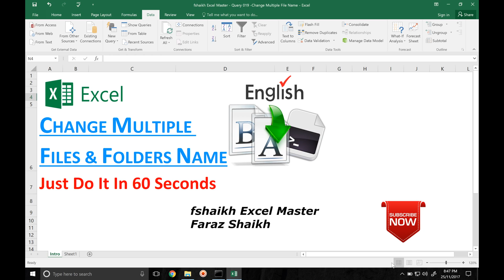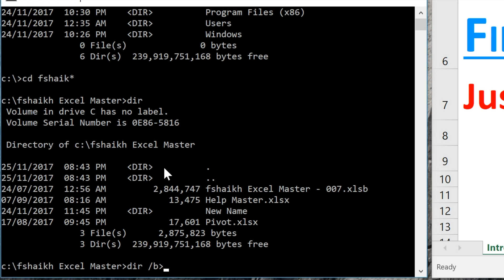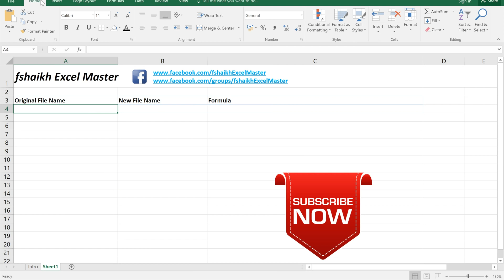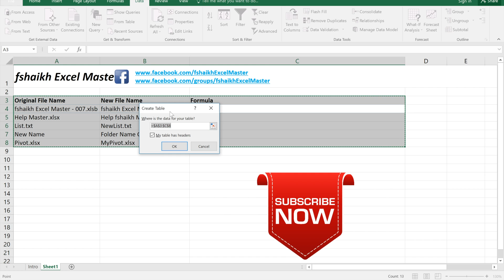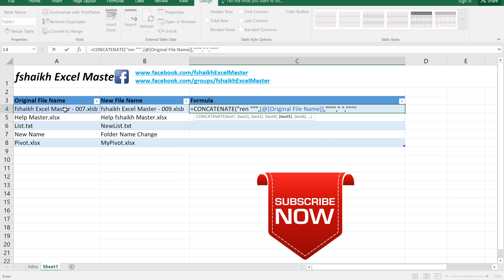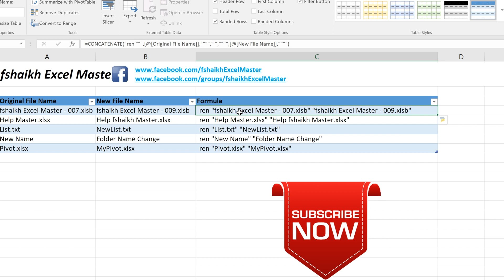Change Multiple Files and Folders Name Without Macro - Office 2016 & Office365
Mass Change File & Folder Name without any macro with simple steps.
dir /b› filename.txt